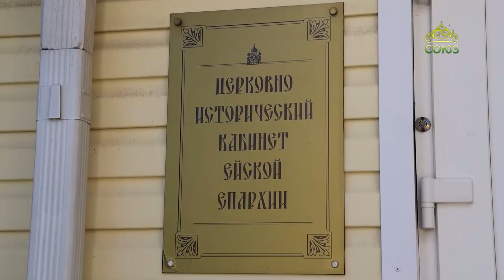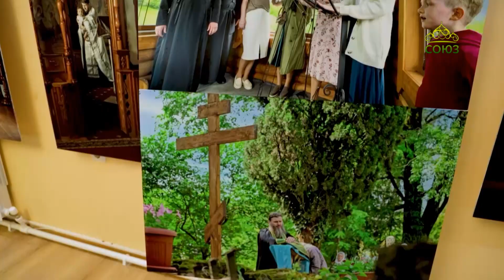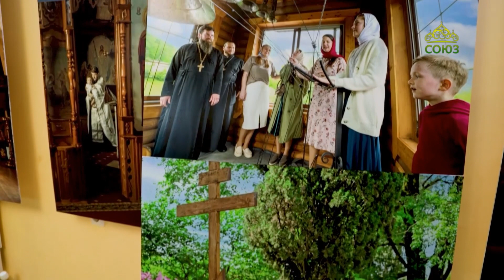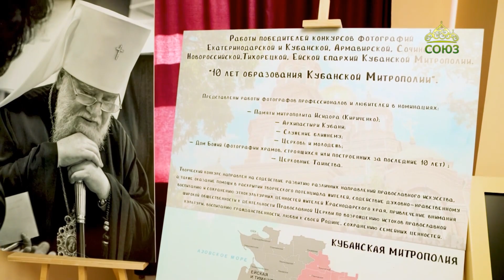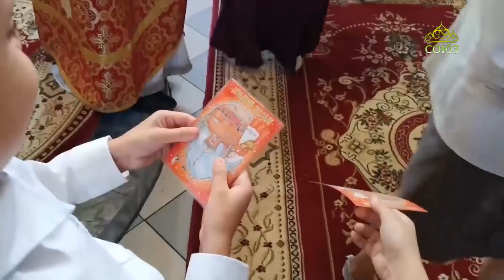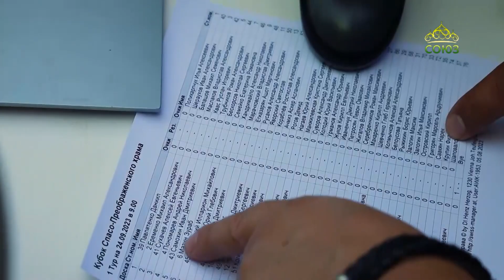Хлеб жизни. 2 октября 2023. Новости Ейской епархии